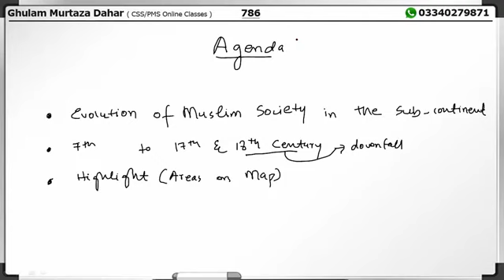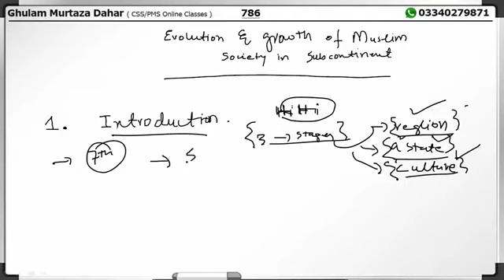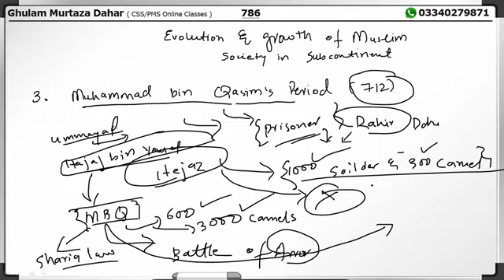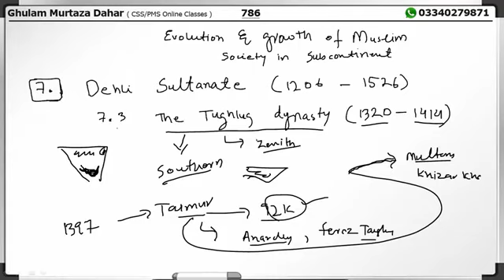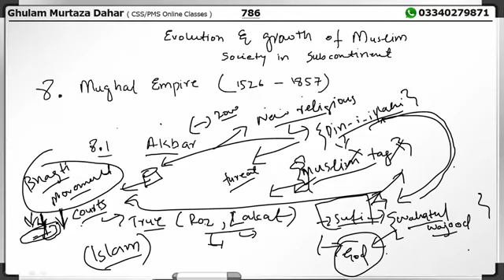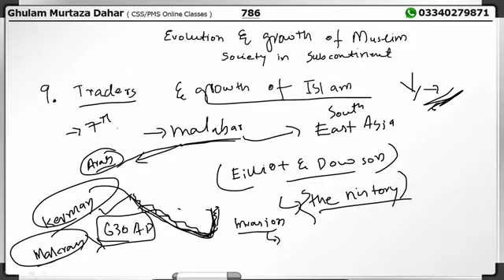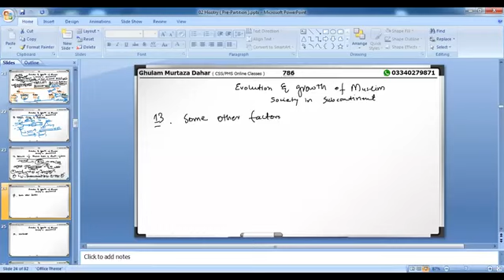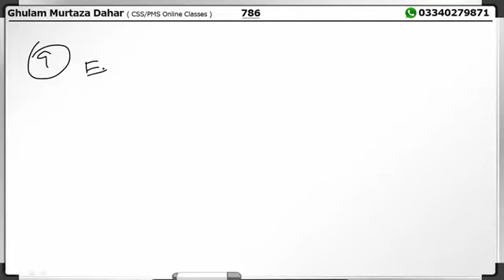Evolution of Muslim in Subcontinent | Pakistan Affairs | Gulam Murtaza | CSS| PMS